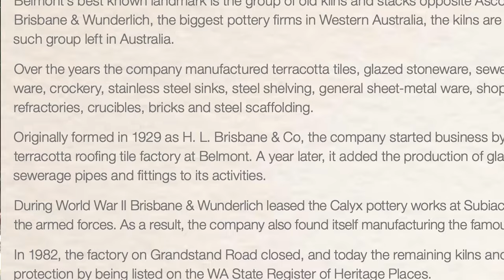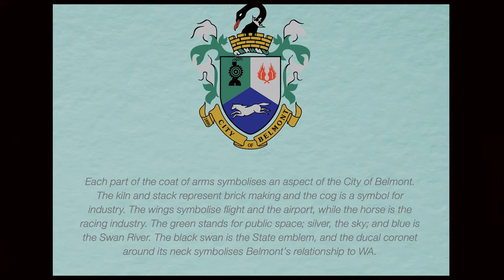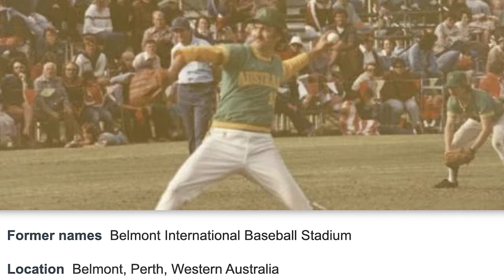Part4 City of Belmont Community Leaders— Phil Marks Janet Powell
Long-serving community leaders Janet Powell and current City of Belmont  Mayor, Cr Phil Marks talk to Tiana Rasdien about how they are preserving Belmont's heritage, the Ascott Kilns and flora and fauna. Part 4 of a series.

Authorised by Arthur Koulis 358 Robinson Ave Cloverdale 6105

CREDITS
Filming/ photography: Joshua Dowdall, Zara Maggs, Olivia Blades, Chelsie Fisher
Interviewer: Tiana Rasdien
Shoot manager: Zara Maggs
Assistant shoot manager: Tiana Rasdien